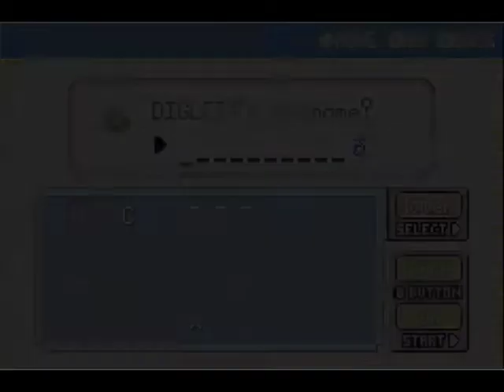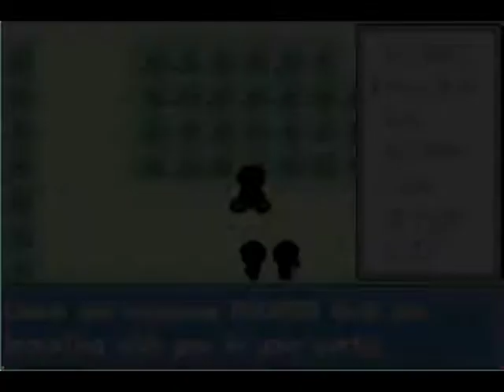Pokémon FireRed Commentary 13 - Lots of chatter about shinies.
Now equipped with three badges, Batman takes a quick trip through a cave full of Diglett to get an item allowing him to use Flash... even though he's technically been doing that since he caught Metapod. After this, he starts making his way towards the Rock Tunnel.